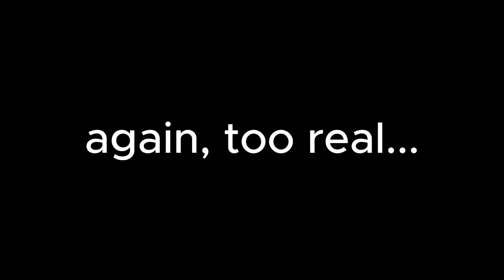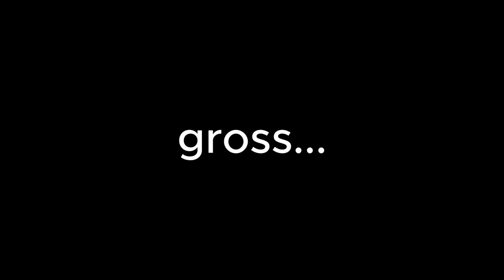Lies, Music & Kagha | Playthrough (pt.2)